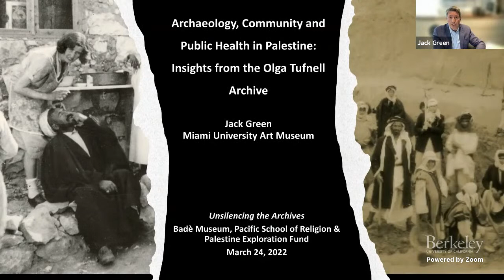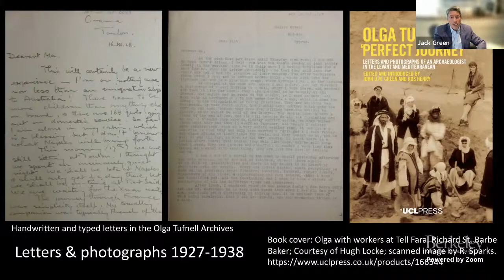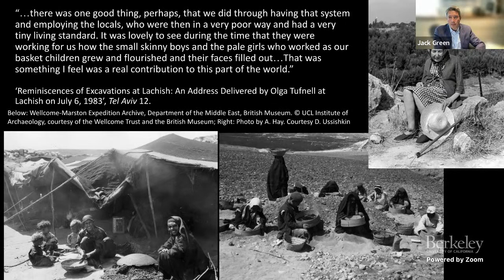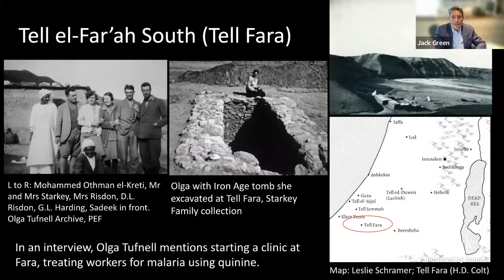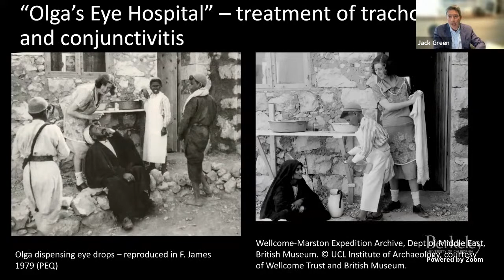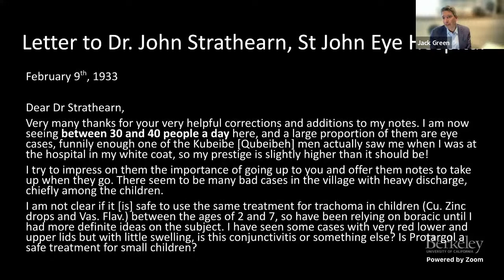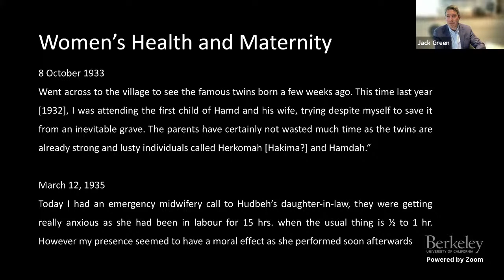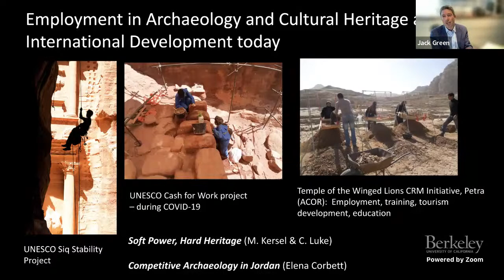2022-03-24 Archaeology, Community, and Public Health in Palestine... Olga Tufnell Archive (J. Green)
To support our educational content and to help us research and exhibit objects from our Tell en-Nasbeh collection please

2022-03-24 Archaeology, Community, and Public Health in Palestine: Insights from the Olga Tufnell Archive, 1927 – 1938

Speaker: Jack Green | Miami University Art Museum

About: This program of public lectures in 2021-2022 draws on themes of the Badè Museum’s new virtual exhibition, Unsilencing the Archives: Laborers at the Tell en-Nasbeh Excavations (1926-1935). These lectures will take place monthly from November 2021 through June 2022, on Thursdays at 9:00 AM Pacific.

Here is the full list of lectures in this series:

Guarding Archaeology: Everyday Labour in the British Mandate Department of Antiquities
Sarah Irving | Staffordshire University

The Career of Labib Sorial (1917–35): “A rather unusual Egyptian”
Jeffrey R. Zorm | Cornell University

Colonial Archaeology in the Mandatory Period in Palestine
Hamdan Taha | Independent Researcher, Former Deputy Minister for Heritage and Director of the Palestinian Department of Antiquities

Palestinian Archaeologists and Heritage Professionals during the British Mandate in Palestine
Mahmoud Hawari | Part-time lecturer at Bethlehem University, Palestine, Former Director-General of the Palestinian Museum, Birzeit

Archaeology, Community, and Public Health in Palestine: Insights from the Olga Tufnell Archive, 1927 – 1938
Jack Green | Miami University Art Museum

The Problem with Archives: They Don’t Always Do as they are Told
Doug Bailey | San Francisco State University

Local Knowledge Networks and the Development of Archaeological Communities of Practice on British Excavations in Mandate Palestine
Rachael Sparks | UCL Institute of Archaeology

Global, Colonial, Local: Deconstructing Perspectives of Persepolis in the Oriental Institute Museum Archives
Kiersten Neumann | Oriental Institute, University of Chicago

"My trunk was bulging with antiques that I hadn't been able to get permits for...": Reexamining
Archaeological "Souvenirs" from 1920s Excavations at Carthage
Helen Dixon | East Carolina University

Decolonizing Museum Archives: Reinterpreting the Reisner Excavations in Sudan
Elizabeth Minor | Wellesley College